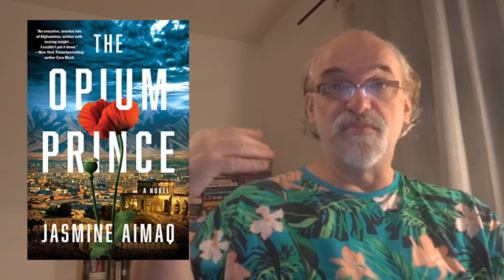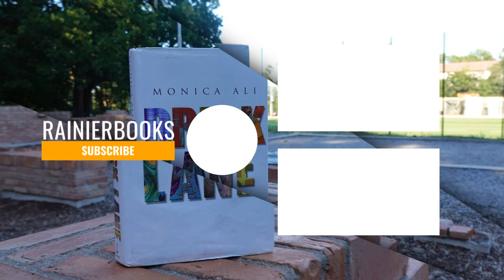New Books in December 2020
Mentioned books:

1) Ijeoma Oluo: Mediocre. The Dangerous Legacy of White Male America. DEC 1, Seal Press
2) Judith Schalansky: An Inventory of Losses. DEC 8, New Directions. Translated from the German by Jackie Smith
3) Jane Smiley: Perestroika in Paris. DEC 1, Knopf
4) Jasmine Almaq: The Opium Prince. DEC 1, Soho Crime

also mentioned

6) Charles Yu: Interior Chinatiown
7) Judith Schalansky: Atlas of the Remote Islands